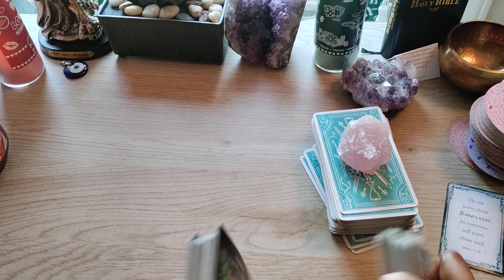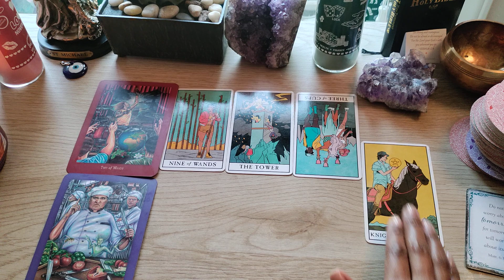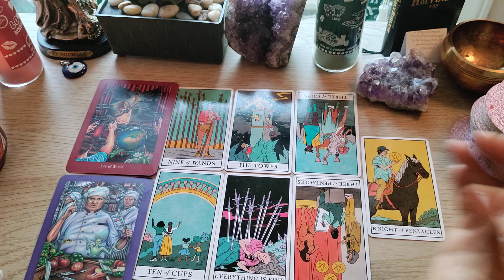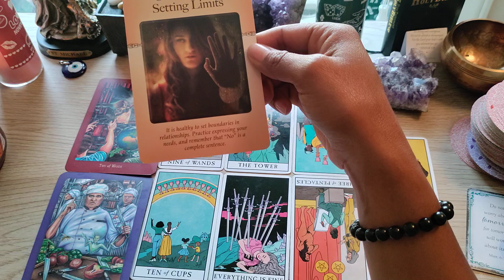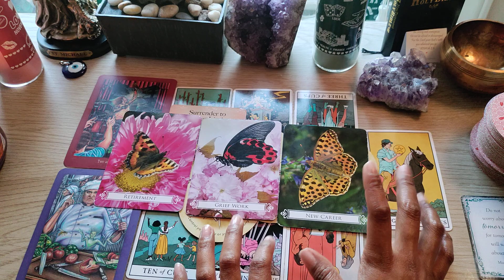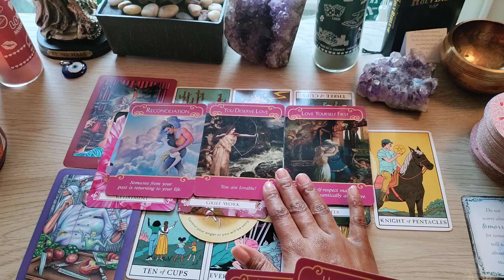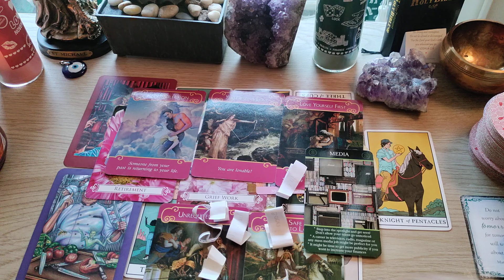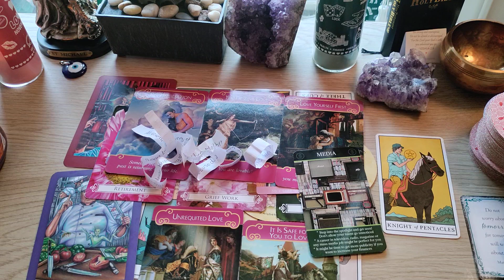Aquarius ♒| Your next 72 hrs 🔮🔮🔮🔮🔮🔮🔮🔮🔮🔮🔮🔮🔮🔮🔮